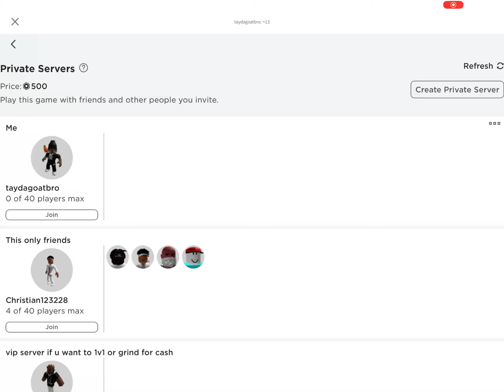King von plays roblox